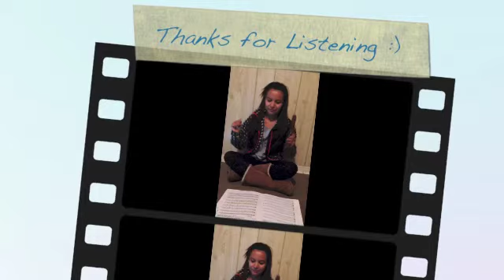New Project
Video done by A Texas Tech Students for Music Class.